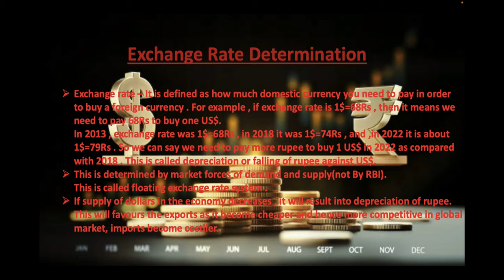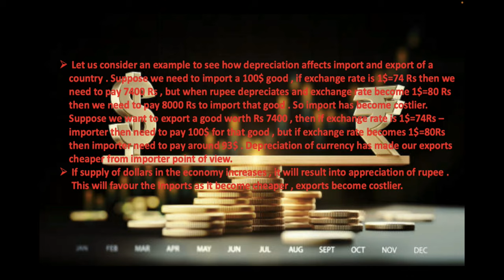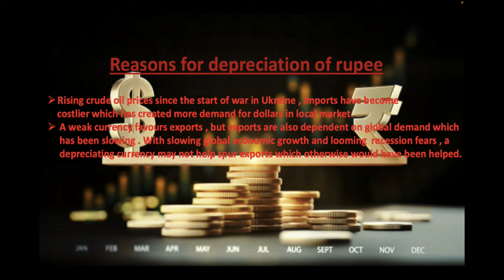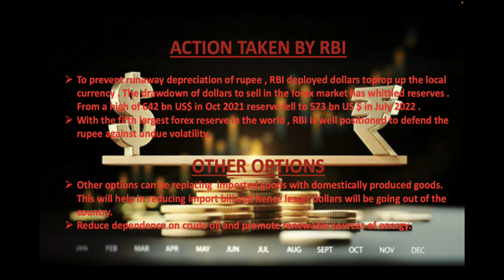Why rupee is falling against US dollar ?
Recently in a historic low, Indian rupee at 80.064 against US dollar . In this video , I have discussed about the reasons for depreciation of Rupee against US$ to such an extent , actions that have been taken to prevent runaway depreciation and some more solutions to prevent such thing from happening again in future.